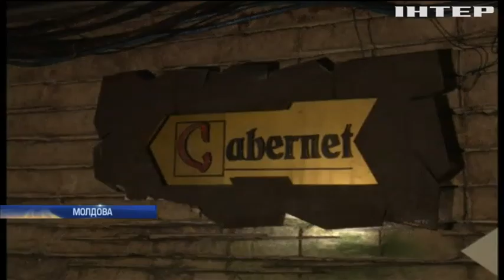Житель Бразилії зробив 69 операцій і став схожим на ляльку Кена